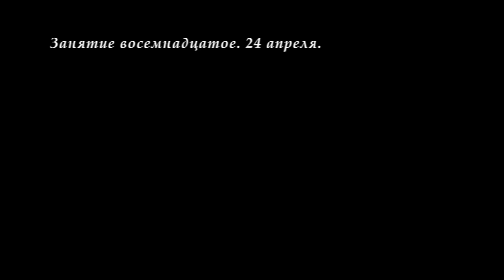М.В.Попов. 18. «Политика». Курс СФМ-2019. 24.04.2019.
24 апреля 2019 года состоялась очередная лекция профессора М.В.Попова по социальной философии для музеологов по теме "Политика". Рассматривалось понятие политики как классовой борьбы за завоевание, удержание и осуществление государственной власти.

Для пожертвований в Фонд Рабочей Академии:
Карта Сбербанк:
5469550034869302